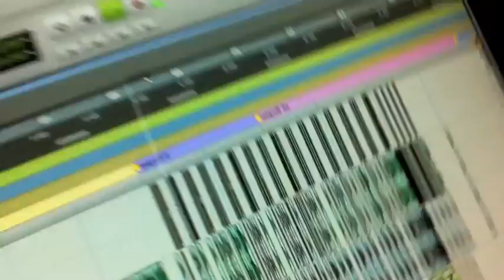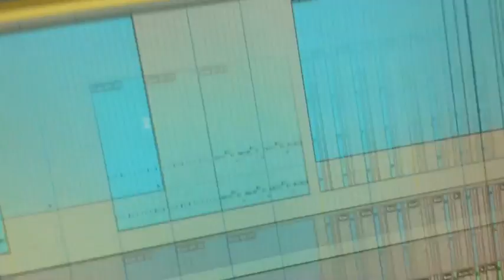STAHLIVISION: "Atom Smasher" Work in Progress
A quick'n'dirty in-camera peek at the new track "Atom Smasher" for the upcoming Antisleep Vol. 03.  It's only quiet, tinny, and crappy via iPhone mic...I want the full on assault to be when you have the song for your very own!